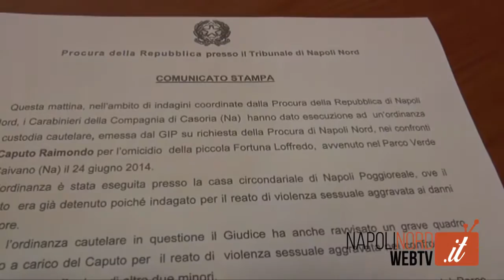CAIVANO, AGGREDITO IN CELLA IL PRESUNTO KILLER DELLA PICCOLA FORTUNA